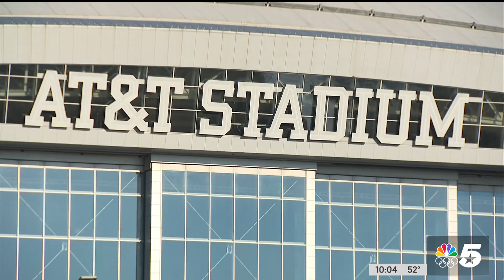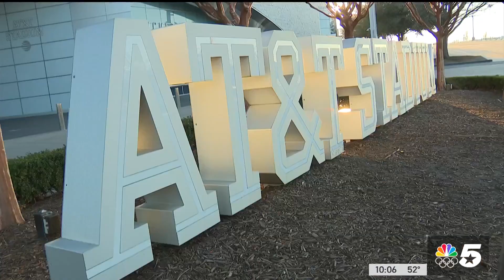North Texans react to stadium name change for 2026 World Cup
We now know nine World Cup matches will occur in North Texas in two years. But within yesterday's highly-anticipated announcement was another fact that has people talking. AT&T Stadium will be temporarily renamed for the World Cup, and as NBC 5's Meredith Yeomans shows, it's a name that does not sit right with some.